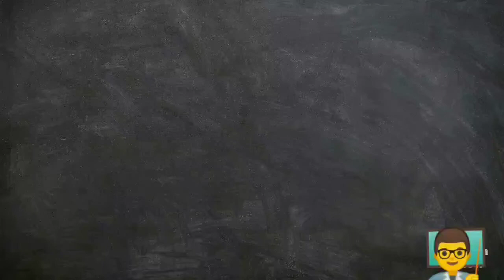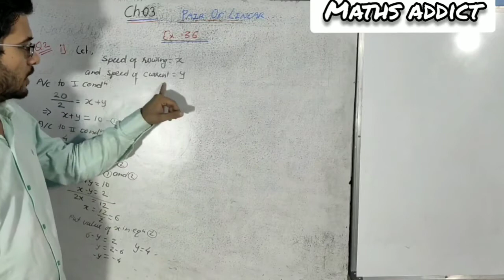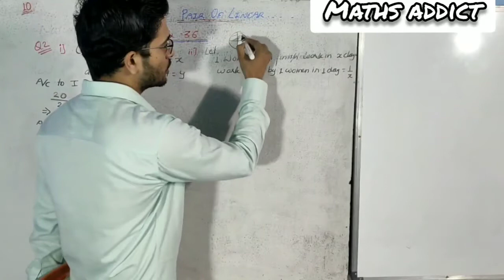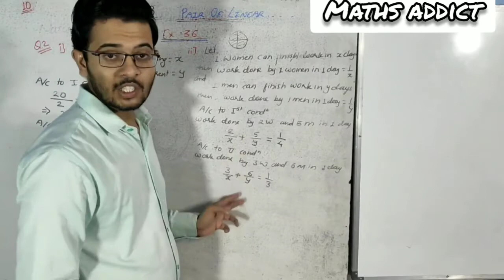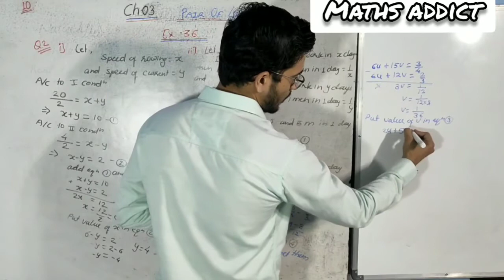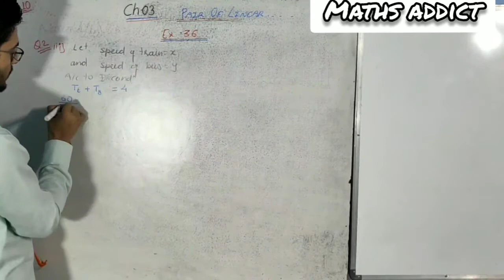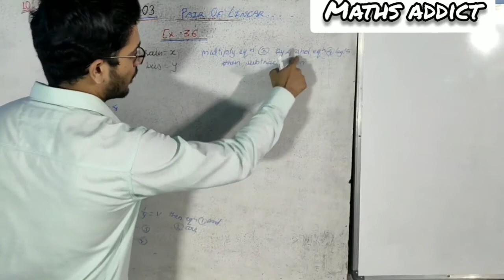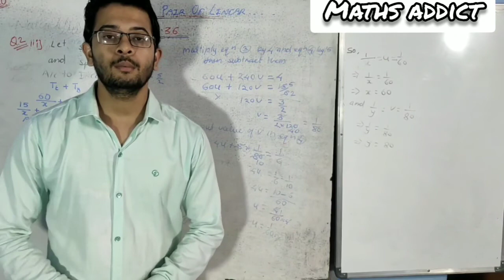Class10 Maths(NCERT)||Ch-03 Exercise 3.6 Q.2(i,ii,iii)|| Pair of linear equation in two variable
In this video we are going to solve some critical problems related to pair of linear equation in two variable. These are questions of exercise 3.6 Q.2.